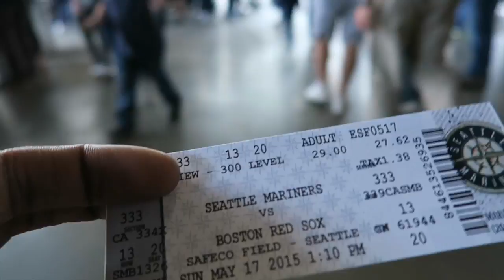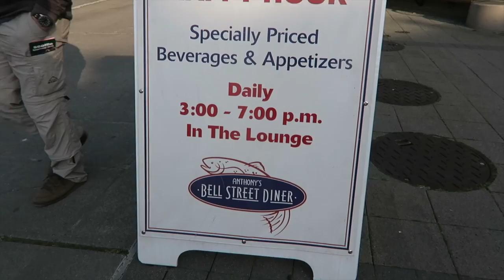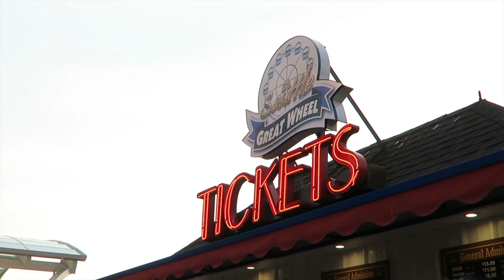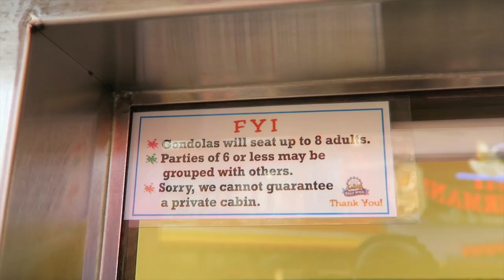ep 4 - M's game, Big Wheel, Imax